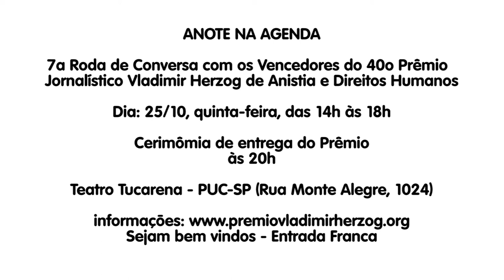Danyele Soares, da Rádio Nacional/EBC, convida para Roda de Conversa do 40º Prêmio Vladimir Herzog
Comissão julgadora do Prêmio Jornalístico Vladimir Herzog de Anistia e Direitos Humanos anunciou vencedores de sua 40ª edição, reconhecendo trabalhos que valorizam a democracia e os direitos humanos.

A premiação, que conta com o apoio do Centro de Informação das Nações Unidas para o Brasil (UNIC Rio) e de outros parceiros, é considerada uma das mais importantes do jornalismo brasileiro.

Todos os vencedores e homenageados serão premiados em cerimônia no Tucarena, em São Paulo, no dia 25 de outubro. O evento é aberto e gratuito.

Antes da premiação, a partir das 13h30, os jornalistas vencedores participam de uma roda de conversa. O evento é gratuito e tem objetivo de discutir os bastidores das reportagens escolhidas, tendo como público-alvo estudantes e estudiosos do jornalismo. Mais